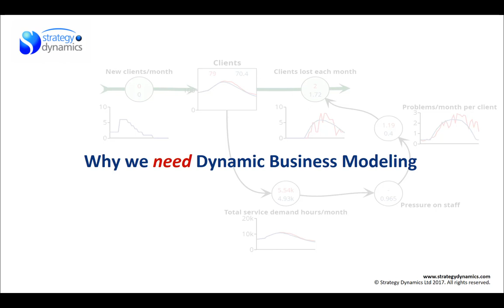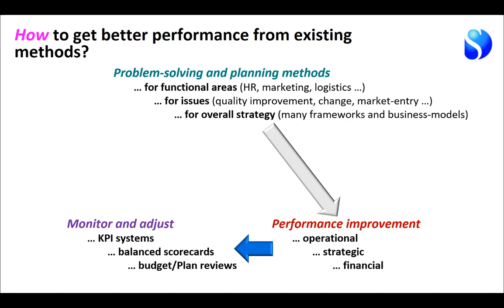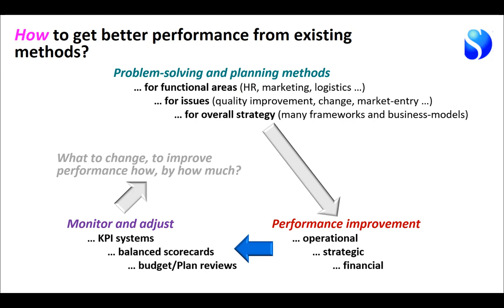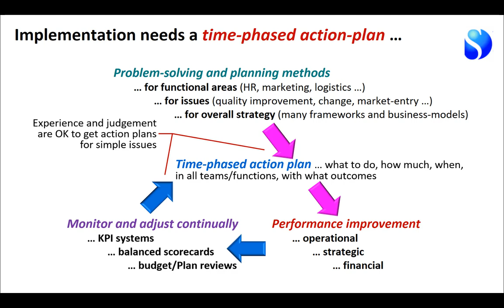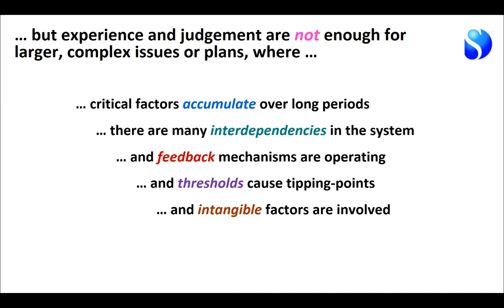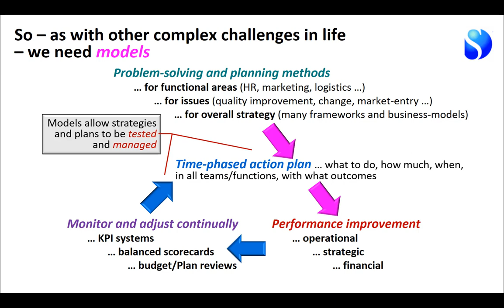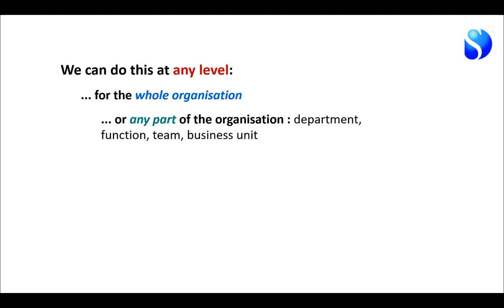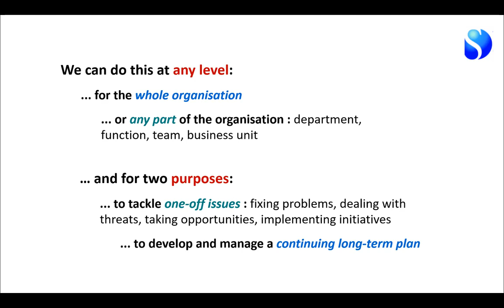Why we need dynamic business models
Explains the challenges of planning and managing real-world business issues and plans that normal methods cannot handle - the fundamental reasons why dynamic business modeling is so effective and important.
: 'Learn Dynamic Business Modeling'